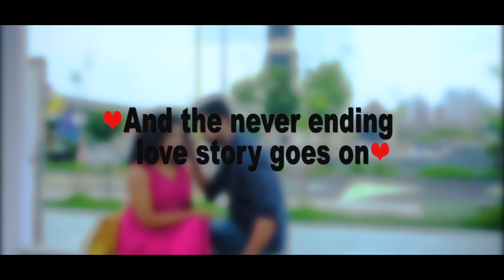ANUBHOBI HEYA recreated|Sayan Bhattachariya Assamese and Bangla version|Music Video 2022|TDACREATION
Featuring: Taniya Banerjee , SOUMALYA

Vocals and composition
Karan Das and Amarendra Kalita
Lyrics
Barsha Rani Kakati and Koushik Sharma
Mastering
Skiddy Dx

Recreation singer Sayan Bhattachariya
Extended Lyrics Badal Paul
Arrangment Sujoy de

Director: PRABIR CHATTERJEE
DOP: Gambi
Edit: ISHAN PRASAD at (MR S2DIO)
makeup &hair: Moumita

assamese song new,
assamese song status
assamese new song 2022
New Indian romantic song 2022

Lyrics

Anubhabi Hiyat
Tumarei Khihoron
Junaki Xondhiyar xemeka Eii Mon
Ujagori Nixat
Tumarei Agomon
Junaki Akaxot Umole ei Mon

Xorotor Protitu Xondhiyat
Tunarei Nasun
Tumar Hahite
Jipaal Ehejar Khopun

Tumi xorotor osinaki Xur
Biyopi jai bohu dur xudur

Doxudixe biyopi ubhotiba
Hiyate thitapi loboloi
Xunasun rua kisu xomoi
Ase bohu Kotha koboloi

Kisu Kotha premor bhakhar
Xasi thua bohu agorei pora
Onumoti hole Tumar
Uti jabo Mur monore pora

Please do Share the video among your loved ones if you really like it.

Regards❤️
Karan Das

This Product © all the Copyright reserved by TDA CREATION. Legal action will be taken against those who violate the copyright of the following material presented!